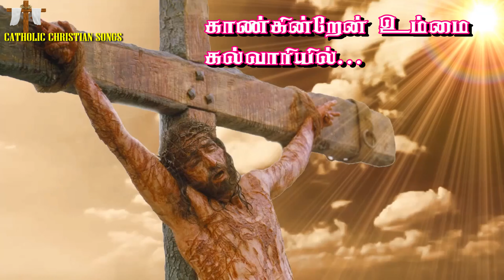காண்கின்றேன் உம்மை கல்வாரியில்| New Tamil Christian Songs | March 23, 2024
Welcome to "TAMIL CHRISTIAN SONGS" – your daily source of uplifting Tamil Christian music! 🎶

In today's upload, immerse yourself in the divine melodies of Jesus, beautifully crafted to uplift your spirit and deepen your connection with Christianity. Whether you're seeking solace, inspiration, or simply want to bask in the joy of worship, our channel offers a rich selection of songs spanning various genres including melody, pop, and more. Each song is carefully curated to touch your heart and soul, bringing you closer to the teachings of Jesus Christ.

Thank you for joining us on this spiritual journey! May these songs fill your heart with peace, love, and faith. 🙏 TamilChristianSongs ChristianMusic WorshipSongs tamil latest roman catholic